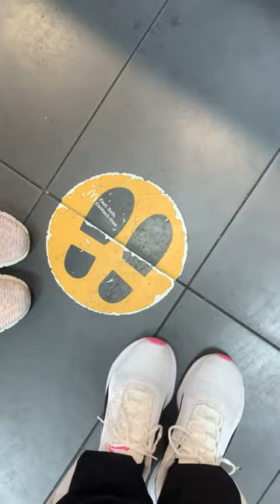WALK IT, TALK IT, EAT IT & TRAIN IT - 2022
DOOBOO - Contemporary restaurant specialising in Korean cuisine including tofu & meat dishes.

AQUA S - QV Buiding with seasalt is their main signature flavour ice cream.